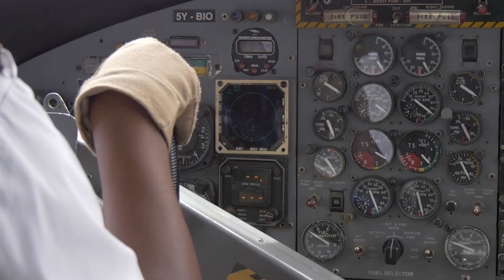Calabria. Campagna antincendio boschivo 2023